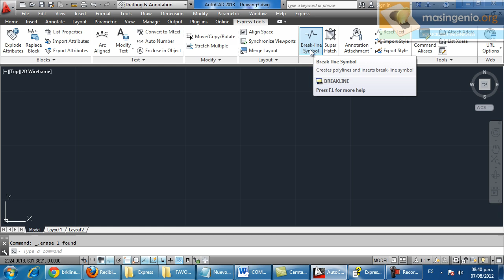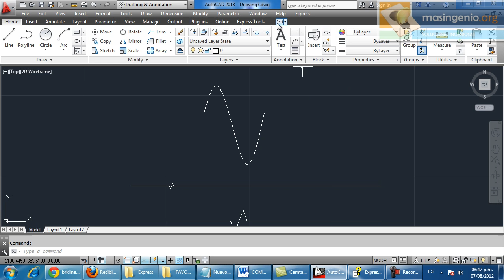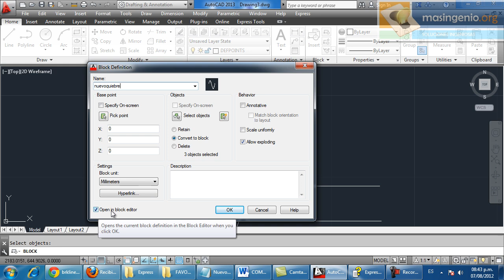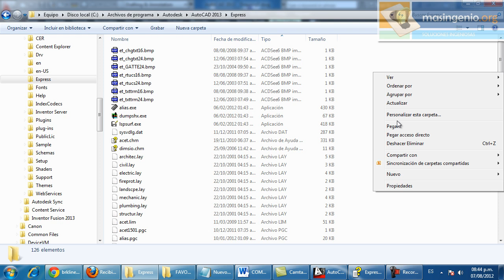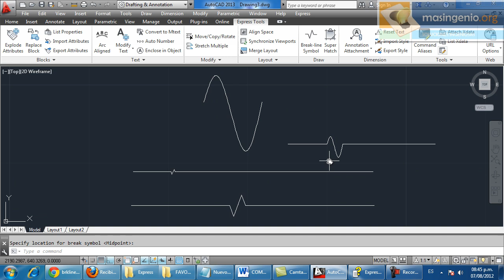Hacer quiebres de linea en AutoCAD más rápido - Curso de AutoCAD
Muchas gracias por haber visto mi video, recuerda que tus likes son el motor principal para continuar más Trucos y Tips.

Break-line symbol. Comando: BREAKLINE.

Visita mi pagina web, facebook y twitter, para recibir más Trucos y Tips de AutoCAD:

Para recibir más Trucos y Tips de AutoCAD, combinados con un poco de humor :D, haz clic en "me gusta" en la pagina de facebook:

YA SOMOS MAS DE 100,000 EN EL FACEBOOK, GRACIAS POR SUS LIKES

Si no encontraste aquí alguna aclaracion de este tutorial que consideras necesaria comentanos tu inquietud